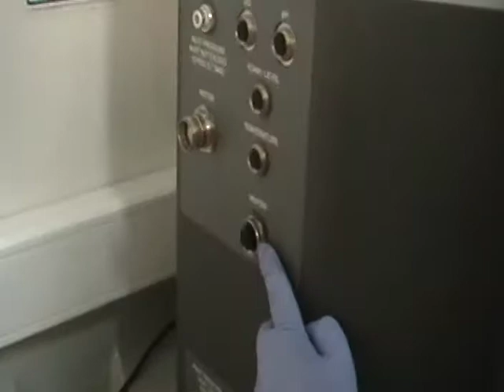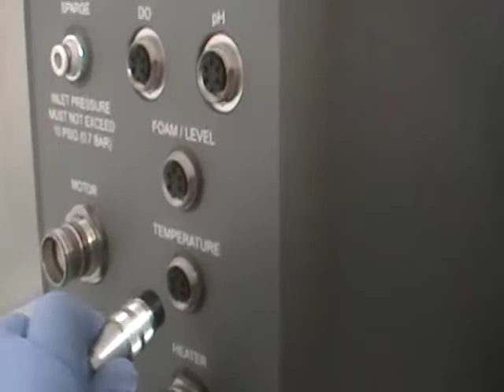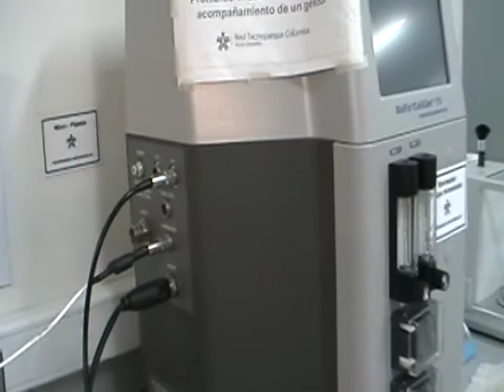Manejo del biorreactor Vol 2